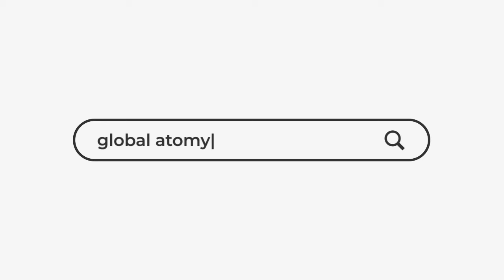Atomy Eco Mild Köpük Temizleyici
Makyajınızı kolayca çıkarmaya ve cildinizi biriken kirlerden arındırmaya ne dersiniz!
Atomy Eco Mild köpük temizleyici cildinizi nazikçe temizler, peeling ve besleyici nemlendirme
  etkisi yapar.
⠀Bu eşsiz temizleyici, kuru cildi nemlendirerek uzun süre ferah hissetmenizi sağlar.
⠀Özel formülasyonu, yoğun makyajı kolayca giderir, cildi rahatlatır ve tek uygulamada nemlendirici bir etki oluşturur.
Silikon, yapay renkler ve mineral yağlar gibi zararlı bileşenler içermez; alerjiye neden olmaz ve hassas ciltler için de uygundur.
Bileşimindeki doğal bitkiler sayesinde
➖ Cildi nazikçe temizler
➖ Cildi tahriş etmez
➖ Cilt elastikiyetini artırır, nemlendirir ve yeniler
➖ Cilde vitamin, mineral desteği sağlayarak derinlemesine nemlendirir.